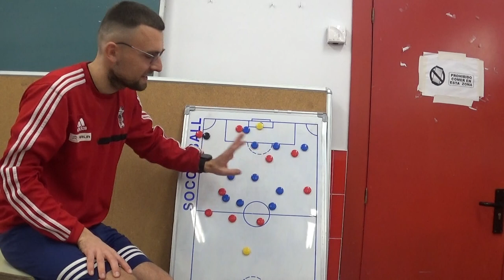Rzuty z autu (fragment)